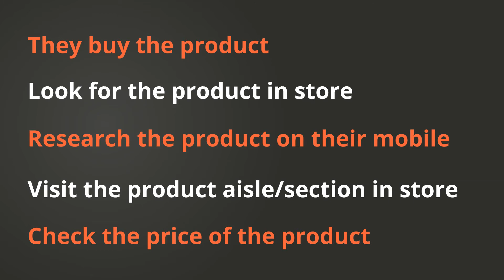Retail Media Group showcases the Point of Sale - trolley ads, reaching shoppers at point-of-sale.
Reach millions of supermarket shoppers across Tesco, Sainsbury’s and Asda stores with our trolley media solutions!